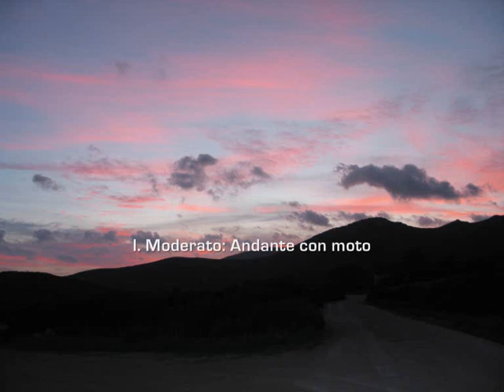Benjamin Frankel, Symphony No.4 (1/2)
Benjamin Frankel (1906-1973): Sinfonia n.4 op.44 (1966) - Queesland Symphony Orchestra diretta da Werner Andreas Albert